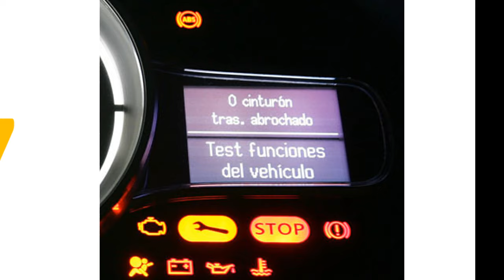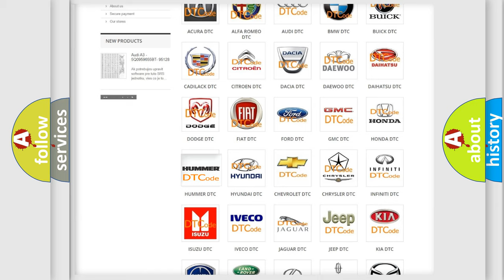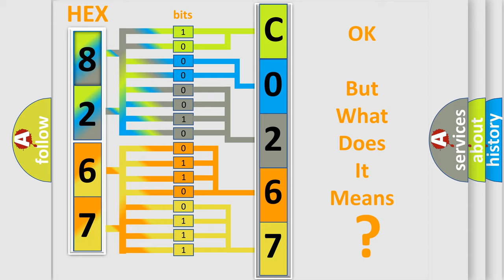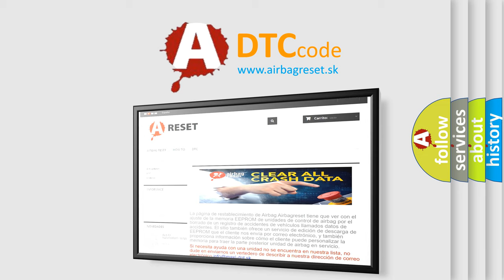DTC Hummer C0267 Short Explanation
Contents:
0:21 Basic DTC analysis according to OBD2 protocol standard.
1:48 Insight into programming
2:58 A diagnostically understandable description of the Diagnostic Trouble Code
3:05 Basic error definition

Make:
HUMMER
Code:
C0267
Definition:
Low Brake Fluid Indicated
Description:
Ignition ON.